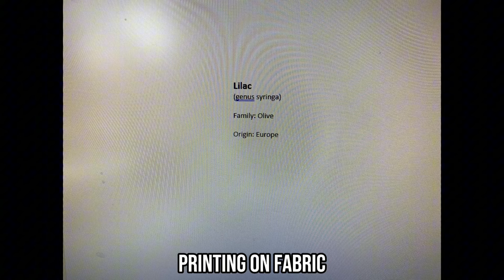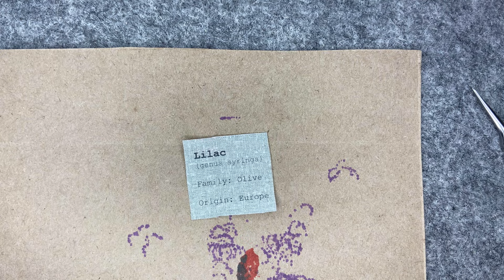Slow Stitch Lilacs - roxysjournalofstitchery Vol. 6 - Spring Blooms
Lilacs - Roxy’s Journal of Stitchery Volume 6 - Spring Blooms

Join me as I slow stitch some lilacs for my field notes stitch journal. I used fabric scraps and simple embroidery stitches to create this beautiful fabric page.

Here’s my playlist for this volume.

Here’s Sarah & Rachel’s playlist where you will find project details and prompts.

I have a few videos showing how to make a fabric book using different methods if you’re interested in that. Here’s my playlist on fabric book assembly

*For a better viewing experience, be sure to watch this video and others on the highest resolution.

If you enjoy fabric collage, embroidery, and hand sewing be sure to click the little bell so you don’t miss my uploads.

I also enjoy fabric appliqué and needle turn appliqué.

Many of my pieces are great slow stitching projects for beginners. If you haven’t tried slow stitch before, I hope you feel inspired after watching my videos and give it a try!